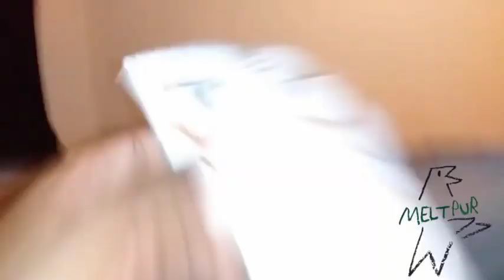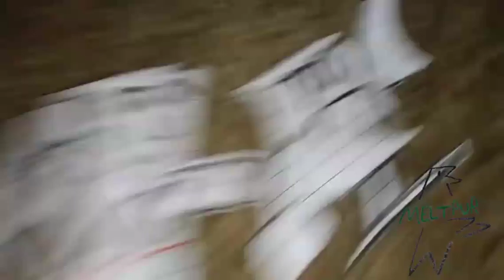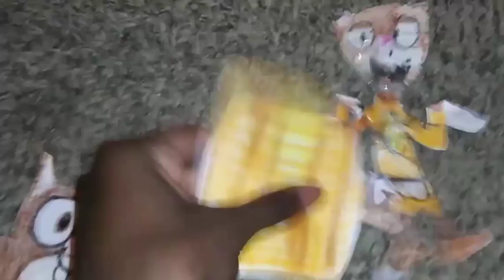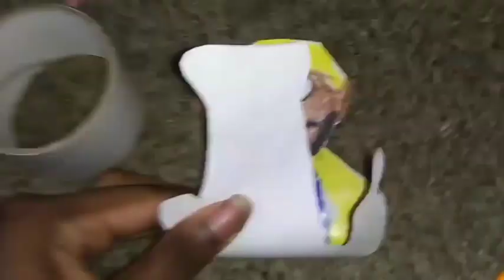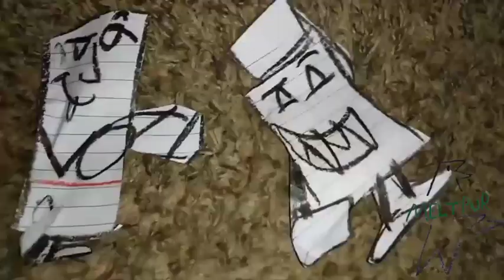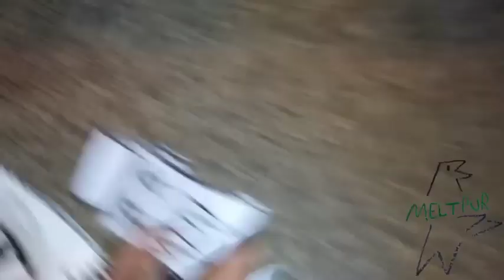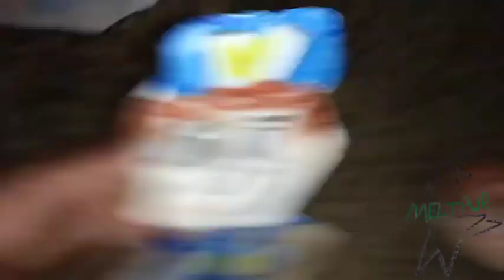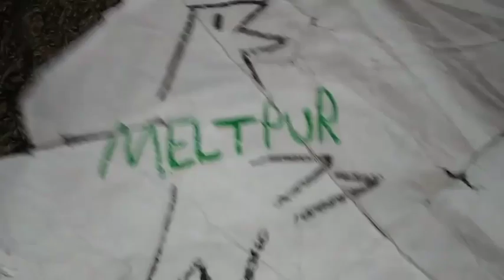June 22, 2024